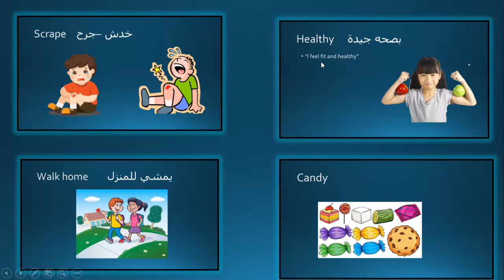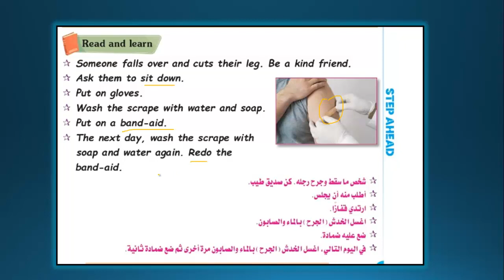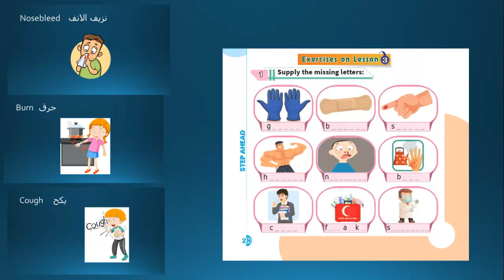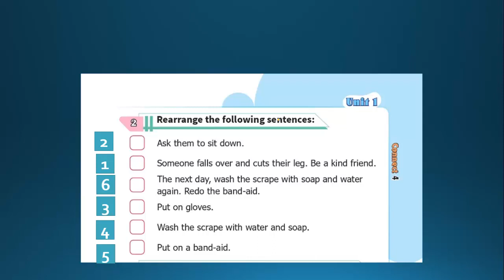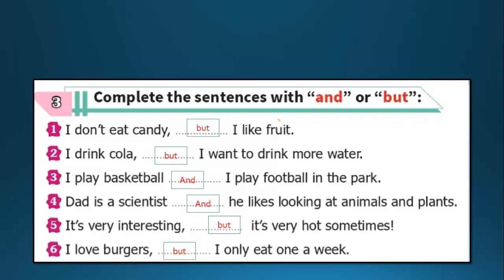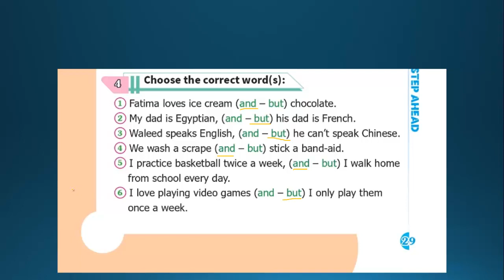15- connect 4 unit 1 lesson 3 حلول كتاب ستب اهيد وشرح القراءة step ahead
الصف الرابع الابتدائي منهج كونكت 4 للغه الانجليزيه
شرح القراءة وحلول كتاب step ahead
الدرس الثالث الوحدة الاولي منهج اللغه الانجليزيه الصف الرابع الابتدائي